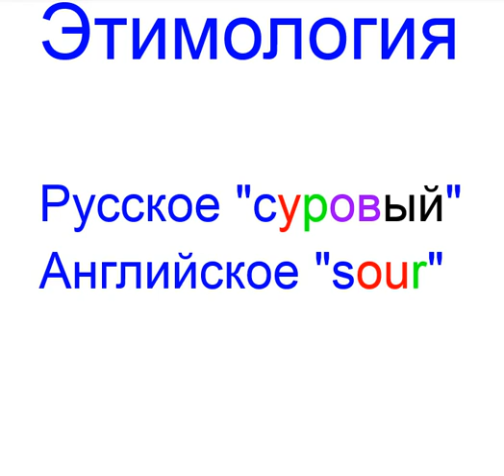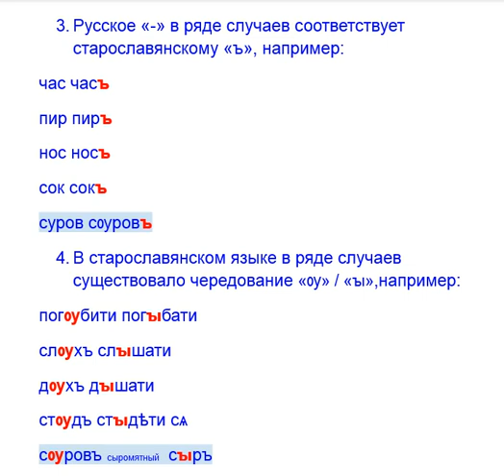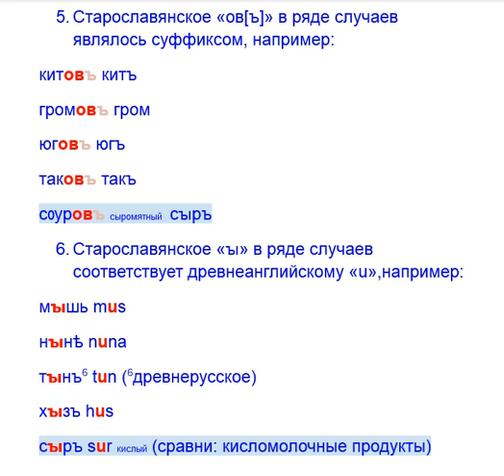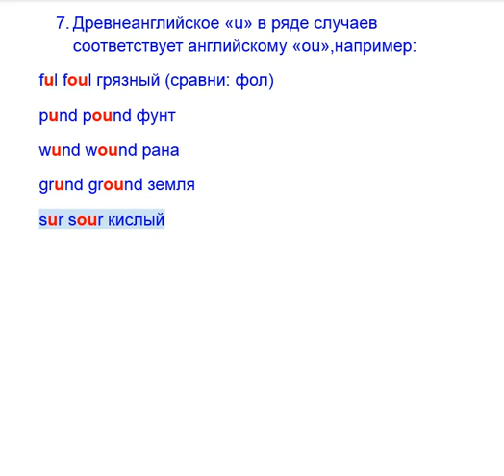Суровый этимология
Etymology of the Russian word суровый and English sour